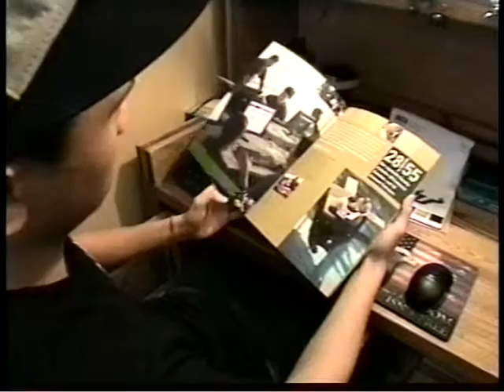2009 PSA: Paxon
Paxon School for Advanced Studies submission for the 2009 Straight Talk PSA Contest.